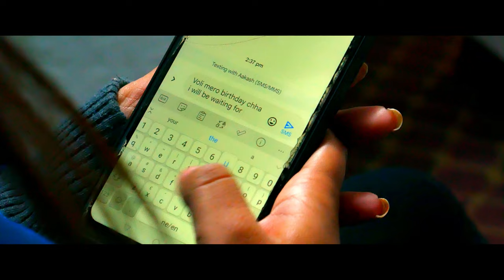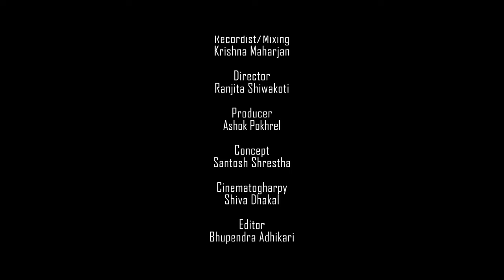JATI RUNU ROYE | Official Music Video | Yam Baral | Neeta Dhungana, Aakash Sulav | Ramesh MK Poudel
JATI RUNU ROYE | New Music Video | Yam Baral | Neeta Dhungana, Aakash Sulav, Nirmal Sharma | Ramesh MK Poudel | Bodhi HD

Cast: Neeta Dhungana, Aakash Sulav, Nirmal Sharma
Vocal/Music: Yam Baral
Lyrics: Ramesh MK Poudel
Arrange: Saneer Khati
Recording Studio: Gunjan Recording Studio
Cinematograpy: Shiva Dhakal
Editor: Bhupendra Adhikari
Colorist: Renish Phago
Post Production: Kites Entertainment Pvt. Ltd
Asst. Director: Madav Sharma
Producer: Ashok Pokhrel
Director: Ranjita Shiwakoti

Special Thanks : Shabir Shrestha

Note*: Uploading any video of BODHI HD to any other channel is Strictly prohibited. If found, then action will be taken through the federal law of Nepal.